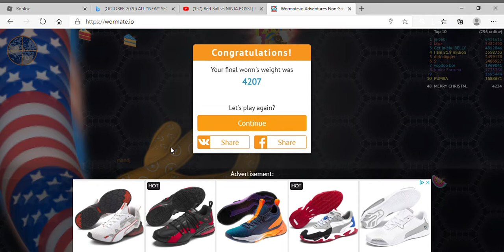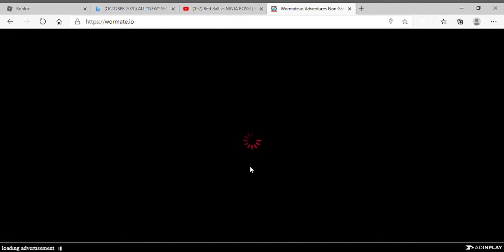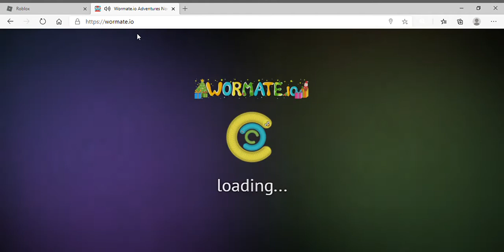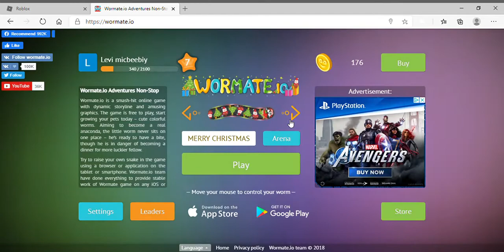Wormate.io!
more comeing soon